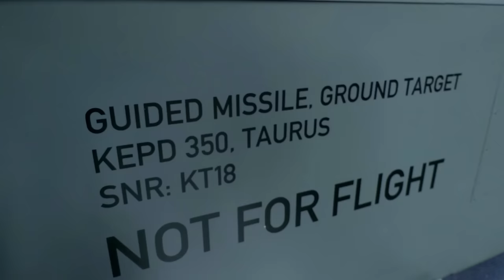Taurus muss für Söder zum Einsatz kommen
Vor dem Hintergrund der Abhöraffäre plädiert Markus Söder (CSU) für eine Lieferung der Marschflugkörper an die Ukraine – und kritisiert Kanzler Scholz (SPD) für dessen Blockade. Auch ein Votum im Parlament bringt der bayerische Ministerpräsident ins Spiel.